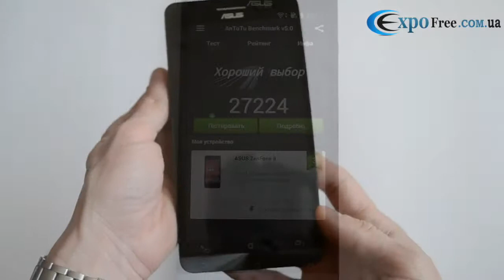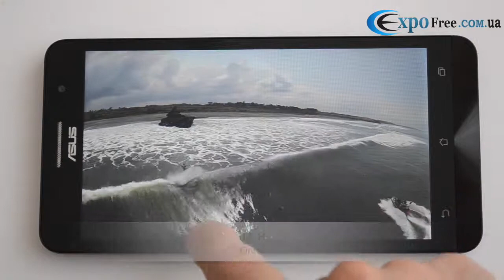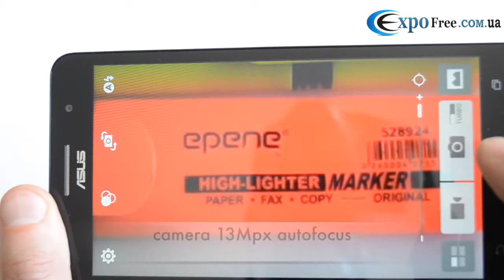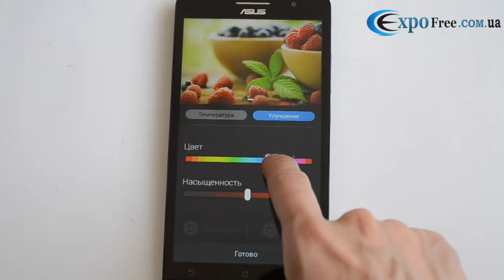Asus Zenfone 6 review by expofree.com.ua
Кол-во SIM карт 2SIM
Стандарты связи GSM+WCDMA
Процессор Intel z2580
Частота 2.0 Ghz
RAM (оперативная память) 2 Gb
ROM (Встроенная память) 8/16/32 Gb
Камера 13 Mpx
Экран 6"
Разрешение 1280x720
GPS Есть
Wifi Есть